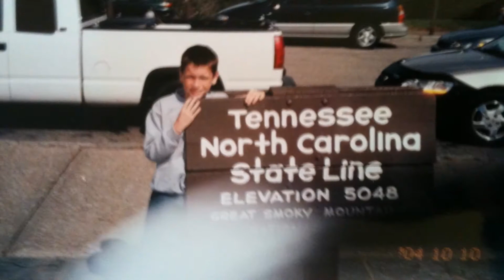Back, To A Time That Seemed Much Simplier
I think we all could use a little rewind sometimes. Music by Colt Ford, go checkout his official video.